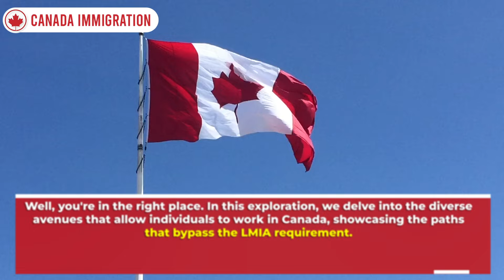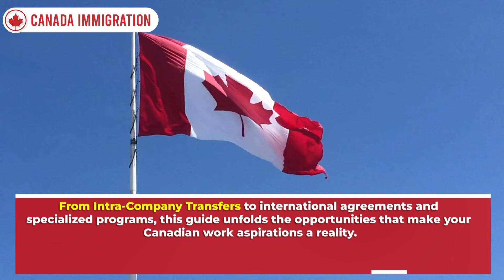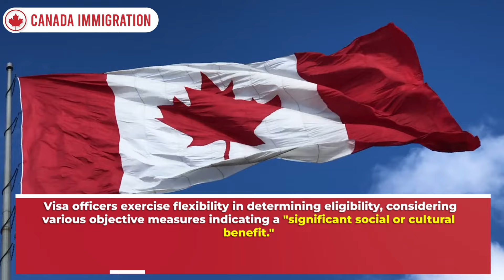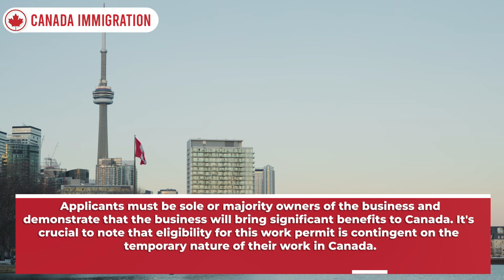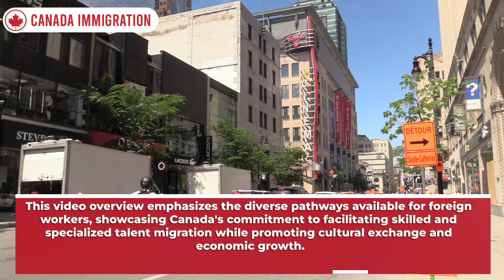Move to Canada in 10 Days & Work in Canada without an LMIA | IRCC | Canada Immigration 2024